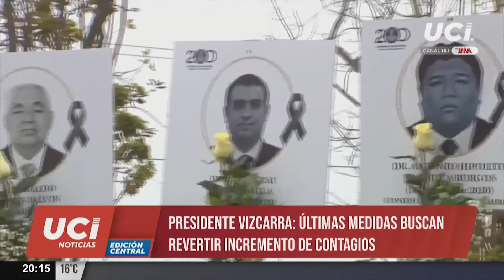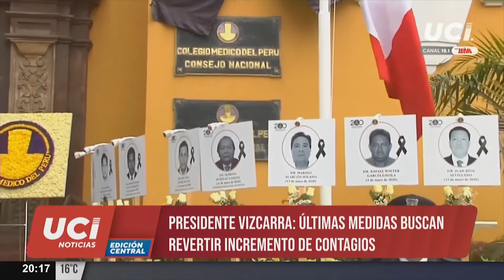🚨 Martín Vizcarra: "No podemos tener crecimiento económico con abandono de la salud"